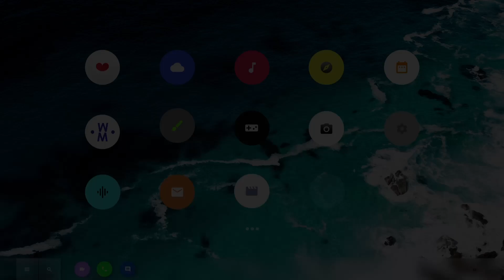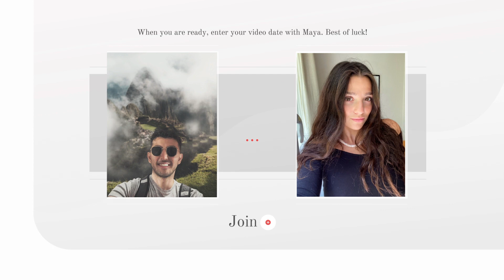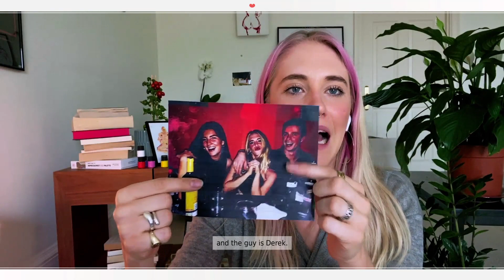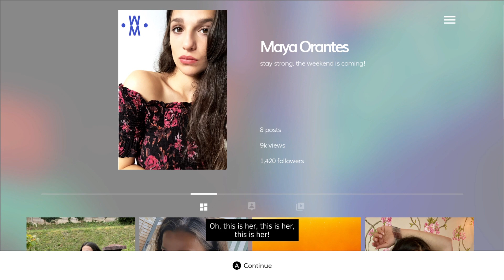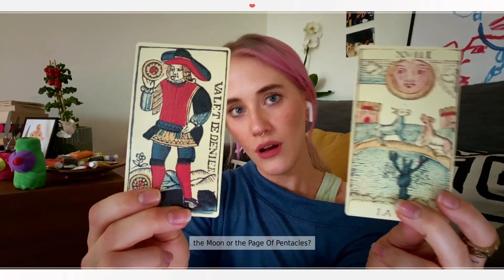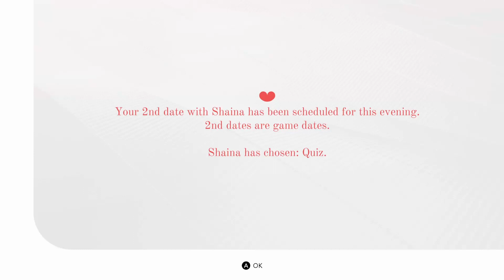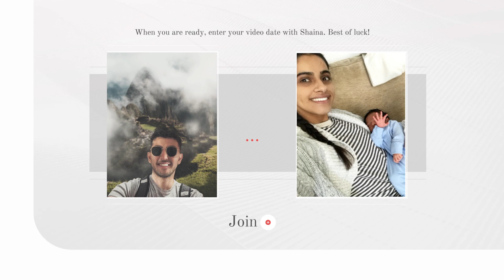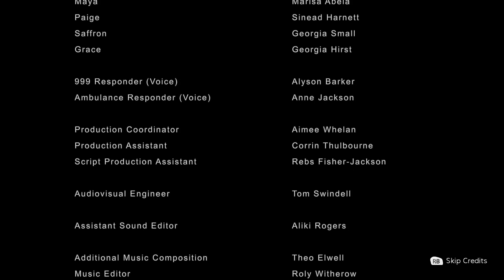Five Dates - Xbox One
We take a look at the interactive FMV Game Five Dates from Good Gate Media and Wales Interactive.

The game is available from the Xbox Store for £8.99 (RRP £9.99)

Vinny, a millennial from London, joins a dating app for the first time while living in lockdown during the coronavirus pandemic. With five potential female matches, Vinny must pluck up courage to video date with wildly different personalities, starring Mandip Gill (Doctor Who) and Georgia Hirst (Vikings).

The viewer’s choices will define Vinny’s interactions with each date and their interest in seeing him again. Amidst a branching, multi-directional chain of conversation topics and deep-dive questions, Vinny is faced with digital game dates, awkward scenarios and unexpected truths.

Five Dates is an exploration of the unpredictable modern dating experience, which follows an average single man as he navigates the world of digital dating. Through his journey, the decisions the viewer makes for him will challenge their own conceptions of attraction and compatibility.

From the publishing studio that brought you The Complex, The Bunker and The Shapeshifting Detective.

A copy of this game was provided by the Developer/Publisher